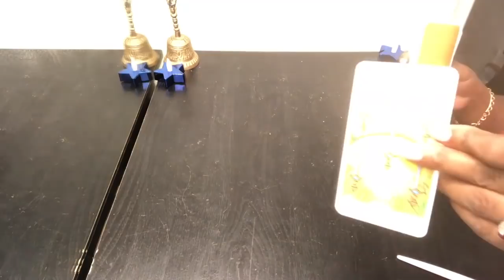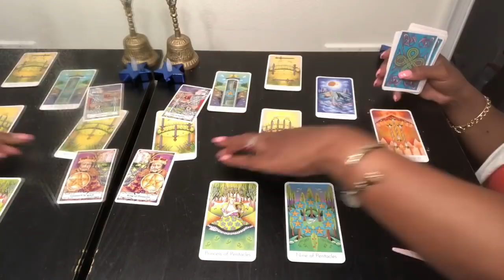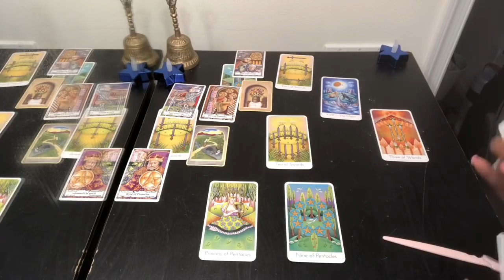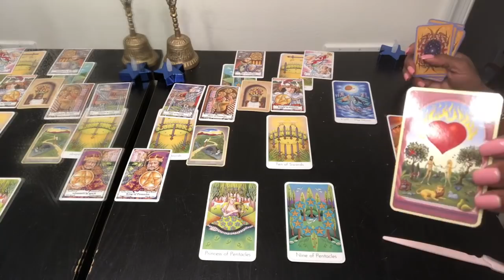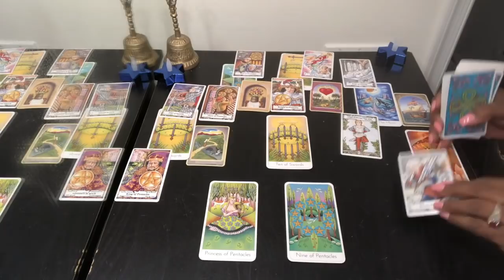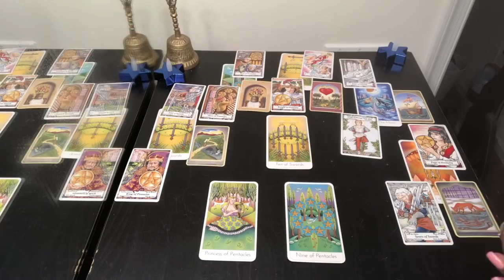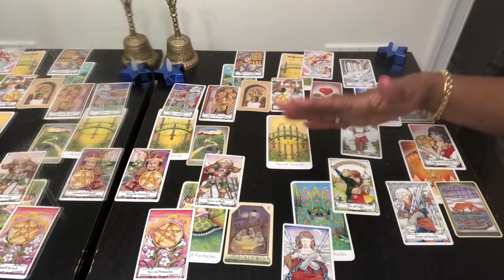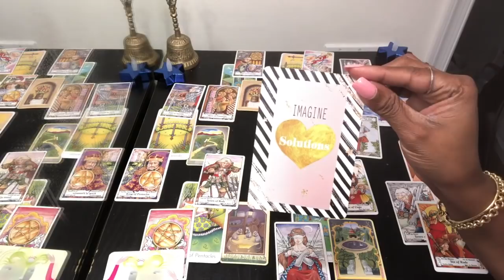LIBRA Psychic Tarot Reading | Weekly Horoscope | May 27 - June 2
Find out what the last week in May 2019 has to offer for you Libra signs. I use a combination of my gift, tarotcards, numerology and astrology to provide weekly energy vibration readings for all Zodiac Signs.
Focussing on topics like career, love, finance, romance and zodiac sign compatibility. Card for the coming month is Temperance.